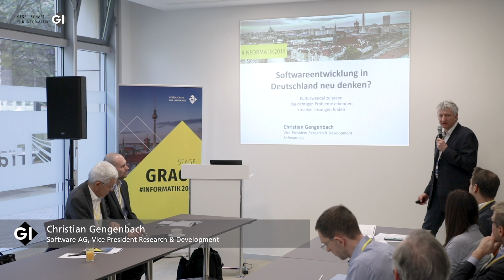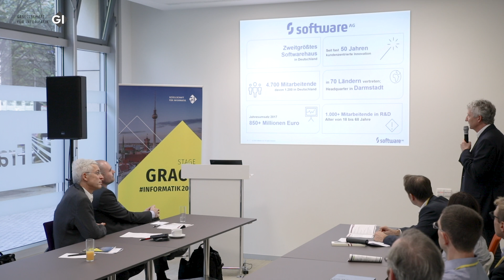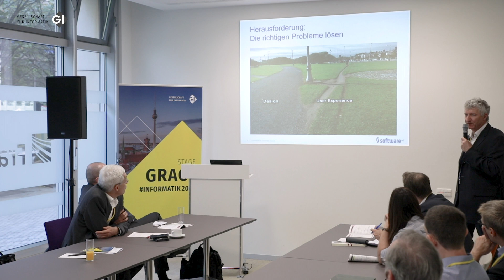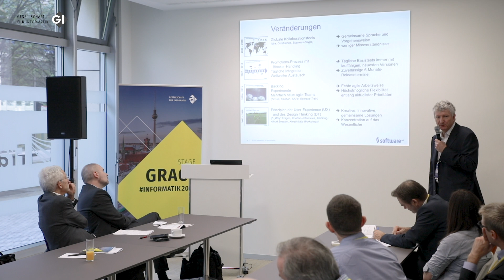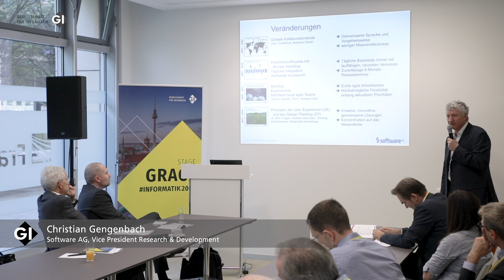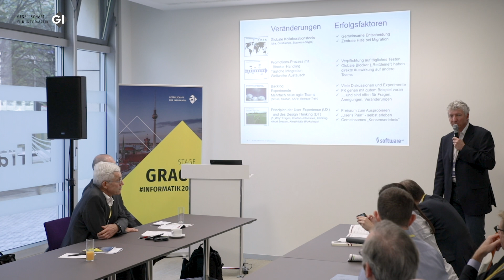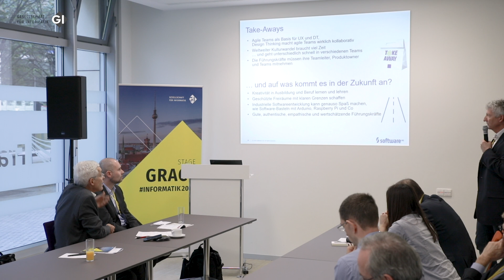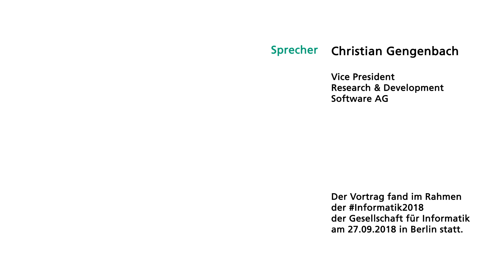Softwareentwicklung in Deutschland neu denken?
Vortrag von Christian Gengenbach, Vice President R&D Software AG